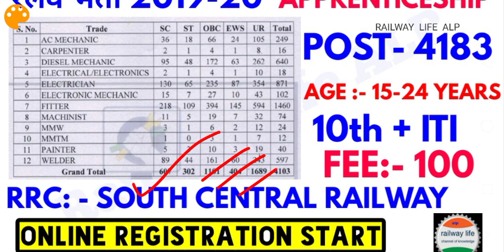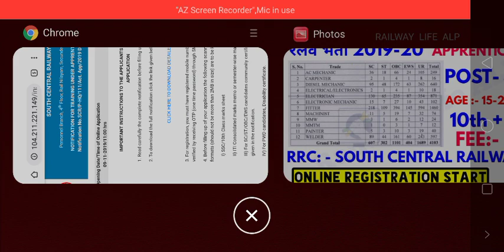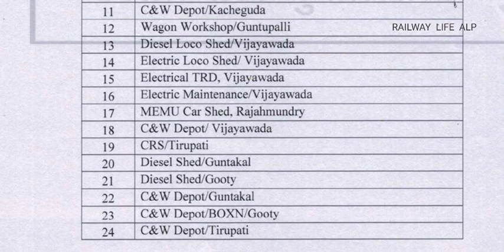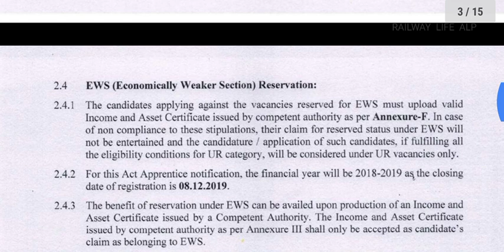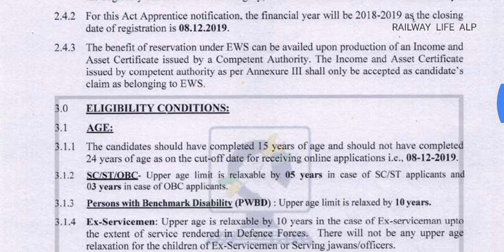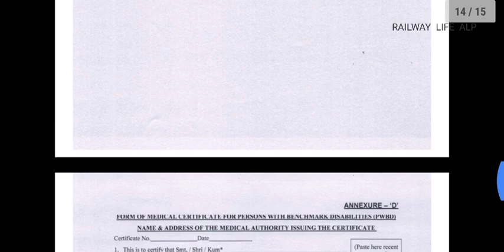Railway Apprenticeship 2019-20 in SCR for iti & 10th Qualification in Railway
RRC SCR Official website for apprenticeship 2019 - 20 Official

Railway Apprenticeship program for 1 year in South Central Railway ( SCR zone ) 2019 and 2020 section from different trade of ITI and 10th Qualification.
RRC SCR Under rrb Secunderabad Apprenticeship in zone SCR total offer 4103 post apprenticeship.